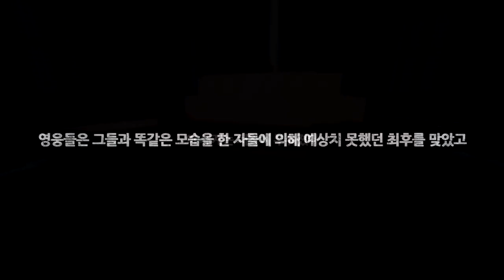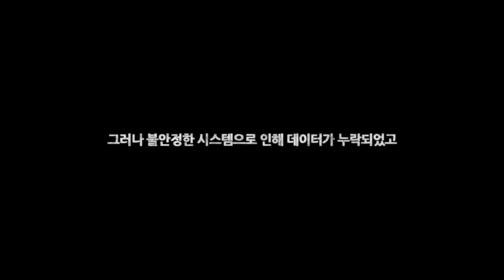아이언맨과 캡틴 아메리카와 함께 시빌워에 직접 참전하라! 마블 퓨처파이트 | 악어 MARVEL Future Fight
[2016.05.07] 요즘 화제의 중심, 마블 코믹스의 새로운 영화 시빌워!
그리고 무려 사천만 다운로드를 훌쩍 넘긴 화제의 모바일 게임 마블 퓨처파이트!
이 둘을 한 번에 즐긴다?! 악어와 함께 박진감 넘치는 전장으로 출동하시죠!

▶ 썸네일 제작 : 귤우유 [c4d]